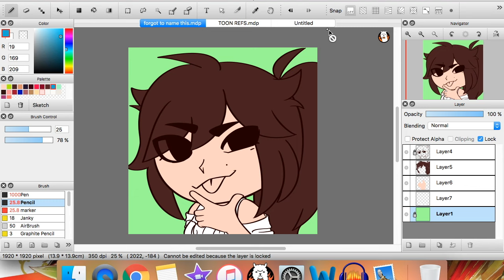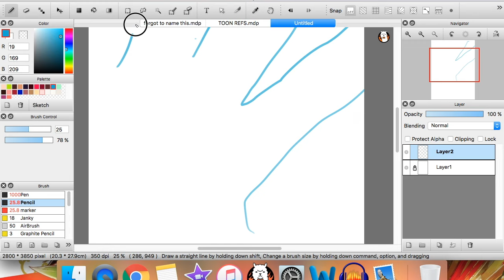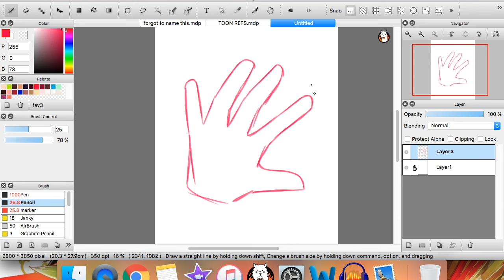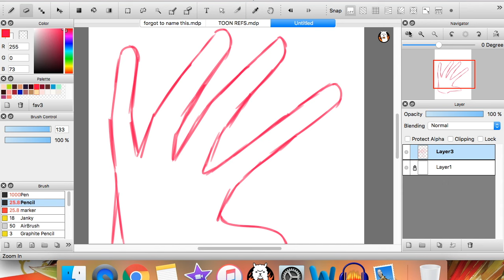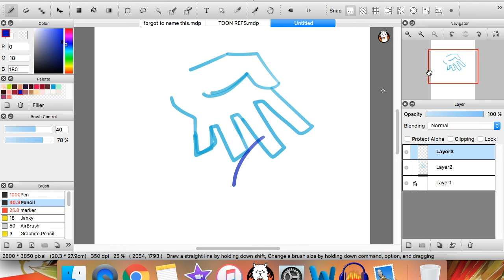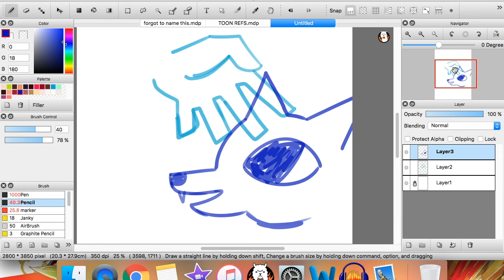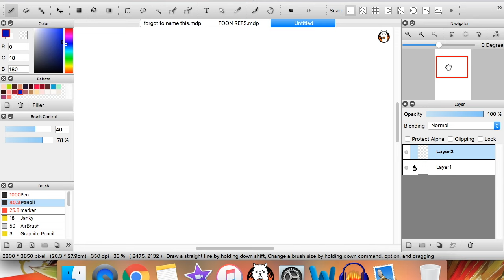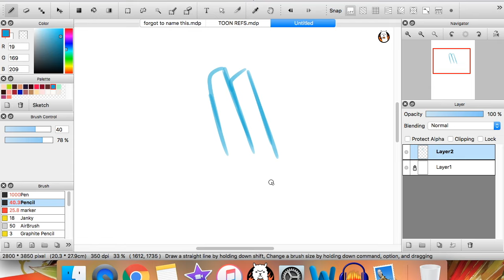How I Draw Hands!!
I know I'm not good I KNOW but...these are just the simple things I've learned.

♕TOOLS USED:
Art Program: FireAlpaca
Tablet: Wacom Intuos Draw (CTL490DW)
Recording: QuickTime
Microphone: Blue Yeti
Video Editor: iMovie